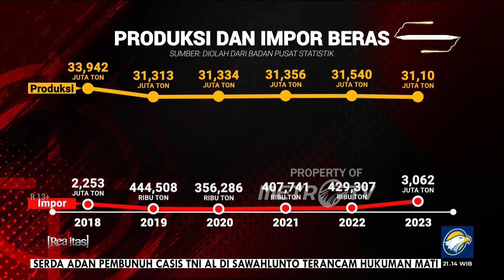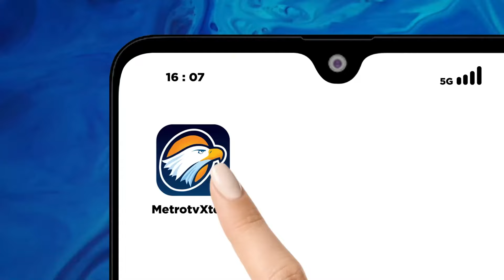Kedaulatan Pangan Dipertanyakan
MetroTV, Naga-naganya harga beras mahal belum akan segera turun. Sebab, sawah-sawah berbagai daerah kini mengalami gagal panen. Area persawahan berubah menjadi lautan air gara-gara dihantam banjir sejak Februari 2024.